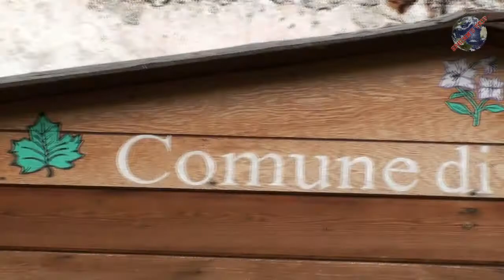Il briefing prima dell'esplorazione di Ailoche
Due parole per conoscere i ragazzi del comune di Ailoche che ci accompagneranno durante l'esplorazione di Ailoche e racconteranno la loro..ExploreAiloche.